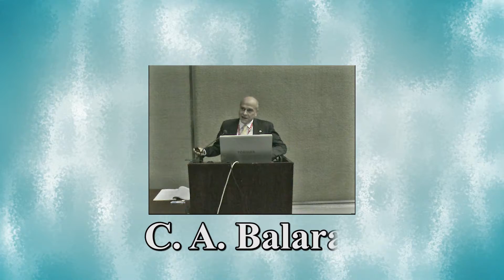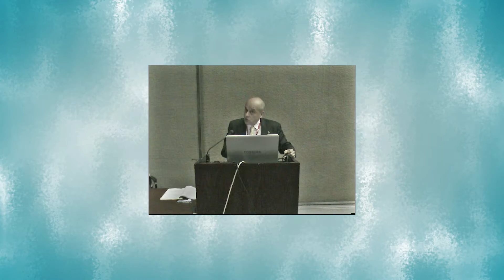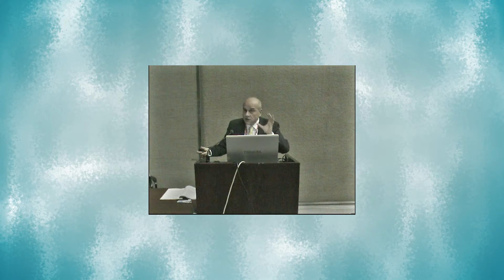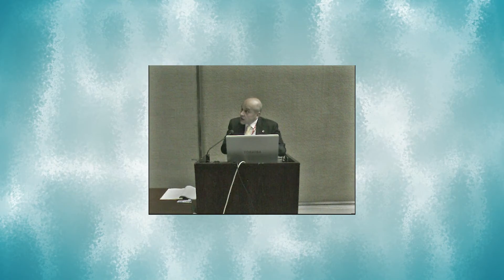C A Balaras